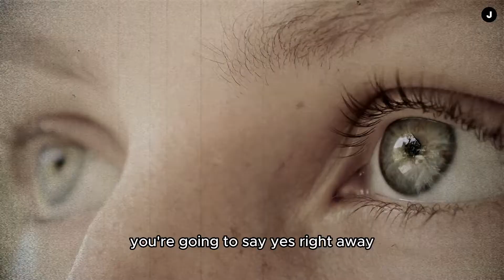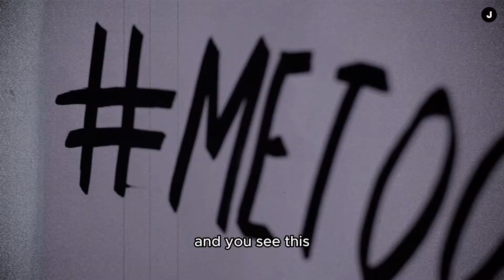What Men and Women Really Want | Jordan Peterson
What are the qualities that men and women look for in each other? How can you understand and appreciate the differences and similarities between the sexes? In this video, Jordan Peterson explains the psychology of attraction and compatibility between men and women. He also offers his wisdom on how to enhance your relationships and find happiness and fulfillment with your partner. Watch this video to learn more about Jordan Peterson’s insights on relationships and how they can help you improve your life.

ABOUT DR. JORDAN PETERSON

Jordan Peterson is a renowned Canadian psychologist, author, and professor, widely acclaimed for his profound insights into the human psyche and his contributions to the field of psychology. With an illustrious career spanning several decades, Peterson has earned a remarkable reputation for his thought-provoking ideas and transformative teachings.

Peterson's academic achievements are truly exceptional. He holds a Ph.D. in clinical psychology from the University of Alberta and has served as a professor at the University of Toronto. Throughout his career, he has published numerous influential papers and articles, making significant contributions to the field. Notably, his work on personality psychology and the psychology of religious and ideological belief systems has garnered widespread recognition.

One of the striking indicators of Peterson's impact is his exceptional citation count on Google Scholar of over 20,000 citations. His research has been cited by scholars and researchers worldwide, highlighting the significance and relevance of his ideas. This recognition reflects the profound influence he has had on the academic community and the intellectual discourse surrounding psychology.

Beyond his academic accomplishments, Peterson's influence extends to a global audience through his bestselling books and captivating lectures. His book, "Maps of Meaning: The Architecture of Belief," explores the psychological foundations of belief systems and offers a compelling framework for understanding human motivation and meaning-making. Peterson's subsequent book, "12 Rules for Life: An Antidote to Chaos," has become an international phenomenon, captivating readers with its practical guidance on personal development and the pursuit of meaning in life.

Peterson's lectures and public appearances have attracted millions of viewers, demonstrating the immense impact of his insights on individuals seeking guidance and personal growth. His ability to articulate complex ideas in a relatable and accessible manner has resonated with people from diverse backgrounds, fostering deep introspection and inspiring positive change.

While Peterson's accolades and achievements are numerous, it is his unwavering commitment to exploring the depths of human nature and empowering individuals to take responsibility for their lives that truly sets him apart. Through his profound understanding of psychology, his dedication to research, and his compelling storytelling, Jordan Peterson has emerged as a leading figure in the quest for personal transformation and the pursuit of a meaningful existence.